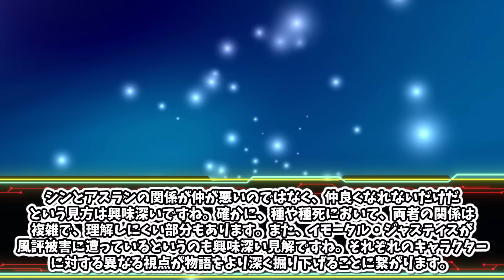監督が明かすシンとアスランの衝撃の関係性についてのみんなの反応集【SEEDFREEDOM】【ネタバレ】【感想】【シン】【アスラン】【ガンダム反応集】【キラヤマト】【デスティニー】【ジャスティス】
※本件はAmazonアソシエイト・プログラムに
参加してご紹介しております 権利者